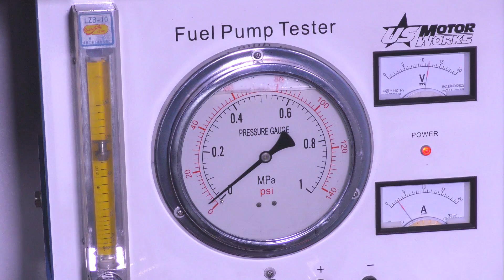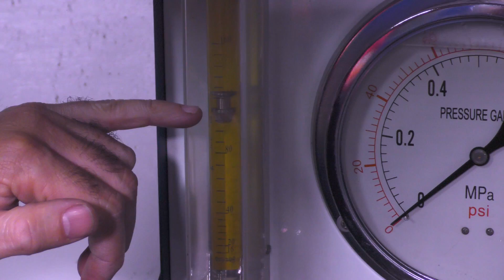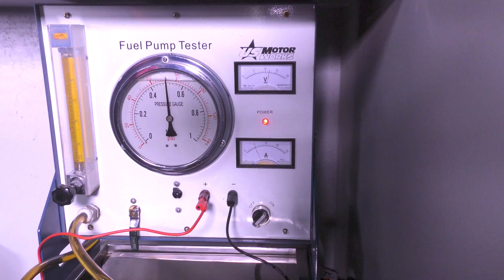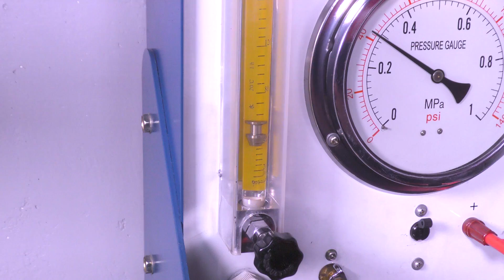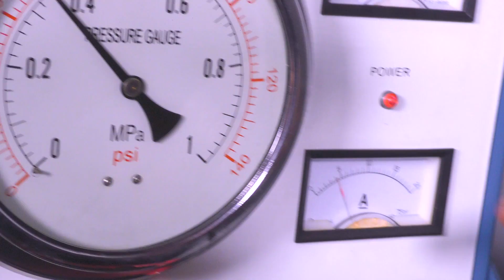Prueba de Bombas de Gasolina Mediciones Básicas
En esta edición aprenderemos a realizar pruebas básicas de funcionamiento a las bombas de gasolina.